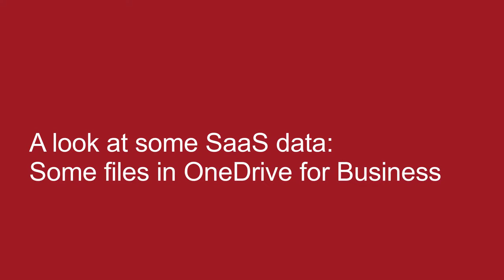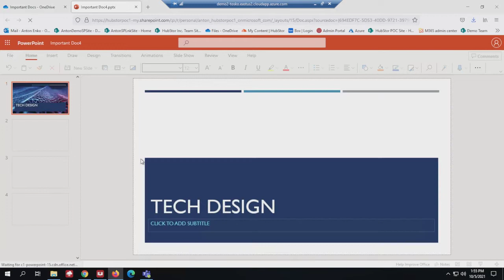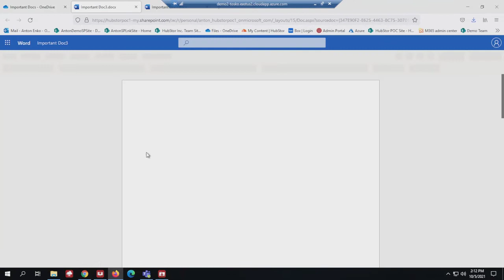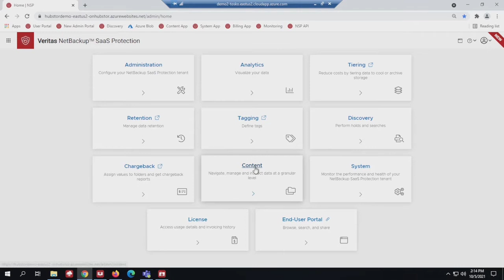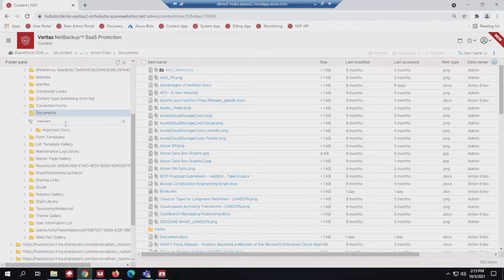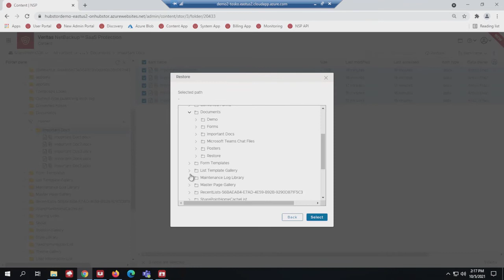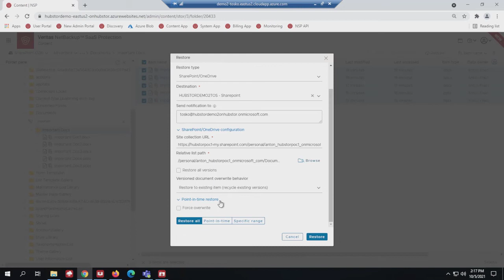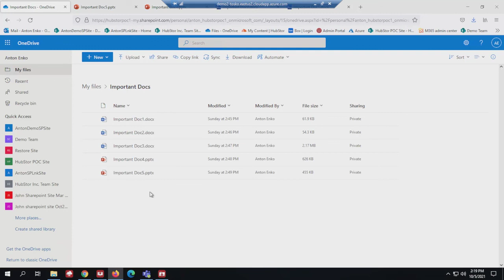NetBackup SaaS Protection Demo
Rapidly recover from a ransomware attack with NetBackup SaaS Protection.

0:00 - Intro
0:09 - Ransomware recovery Demo (Microsoft 365 Example)
1:41 - Ransomware Attack Simulation
2:52 - NetBackup SaaS Protection to the rescue!

Ensure cyber resilience across your critical SaaS applications with NetBackup SaaS Protection.